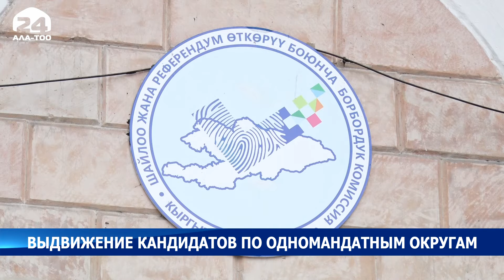Выдвижение кандидатов по одномандатным округам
В Центризбирком поступили уведомления от 171 кандидата (в порядке самовыдвижения) о намерении участвовать в выборах депутатов Жогорку Кенеша по одномандатным избирательным округам.

Выдвижение кандидата в депутаты по одномандатному избирательному округу в порядке самовыдвижения производится путем подачи кандидатом в ЦИК заявления о намерении баллотироваться. Кандидат, может быть выдвинут только в одном избирательном округе.

Для регистрации кандидата в депутаты по одномандатному избирательному округу в ЦИК документы должны представить не позднее чем за 40 календарных дней до дня выборов, т.е. до 18.00 18 октября.